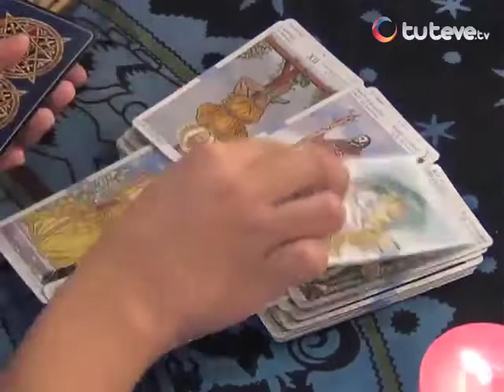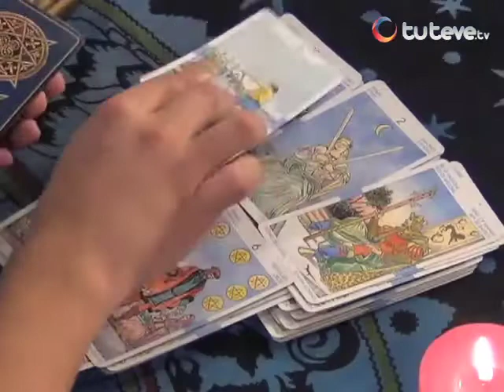3 08 11